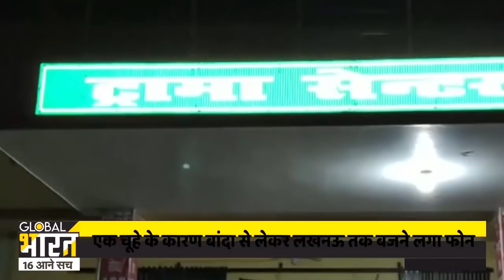एक चूहे ने मचाई यूपी में खलबली, बांदा से लेकर लखनऊ तक बजने लगा फोन, योगी के मंत्री पहुंचे अस्पताल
29 और 30 अप्रैल की आधी रात को बांदा में अधिकारियों की नींद खुल गई, चारों तरफ पुलिस की गाड़ी के सायरन बजने लगे, एंबुलेंस मौके पर पहुंच गई, लखनऊ से लेकर जौनपुर तक फोन की घण्टी बजने लगी...बांदा के अधिकारियों को आधी रात में फोन पर आवाज़ आई कि मंत्री जी को सांप ने काट लिया है...योगी सरकार में खेल मंत्री गिरीश चंद्र यादव की तबीयत बिगड़ने लगी..